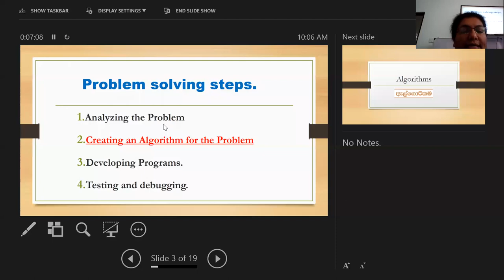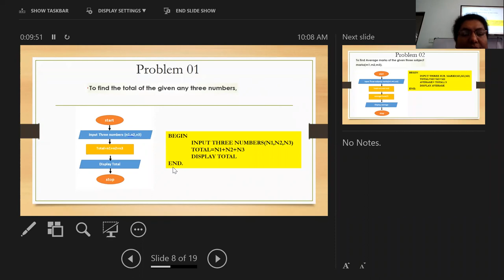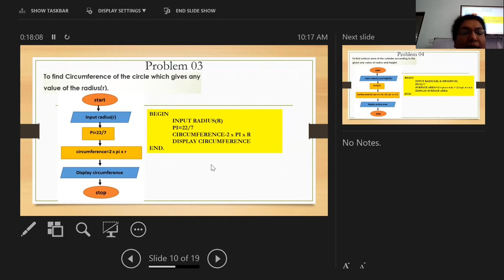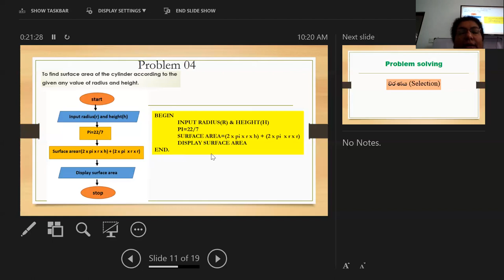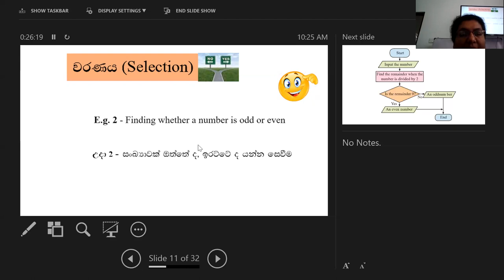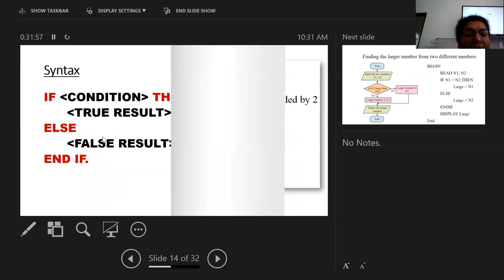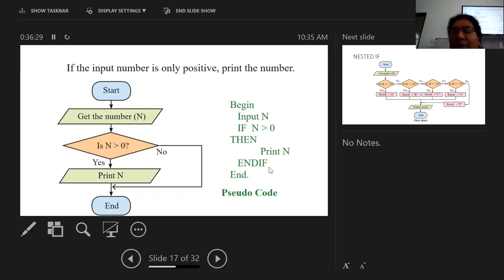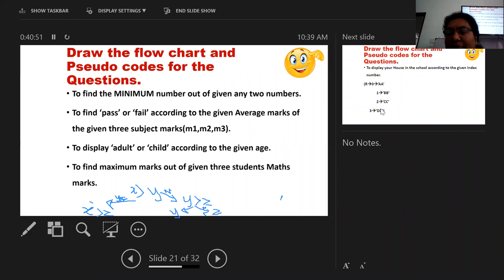algorithm (selection)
FLOW CHART PSEUDO CODES